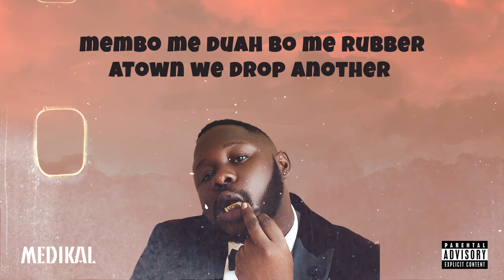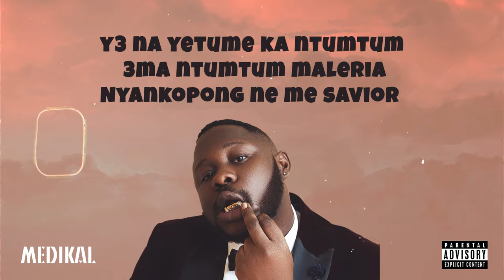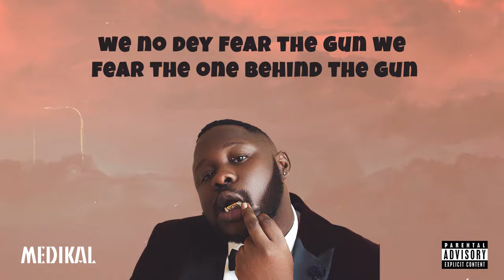Medikal - 'Sowutuom' (Lyrics Video)